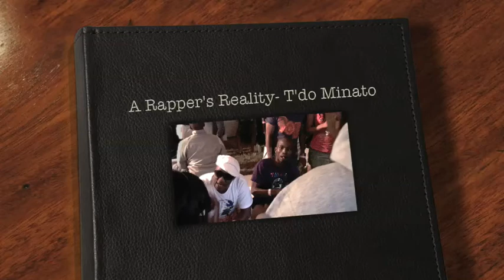Rapper's Reality T'Do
Rappers Reality - series show-casing  life in the South African Hip Hop Industry